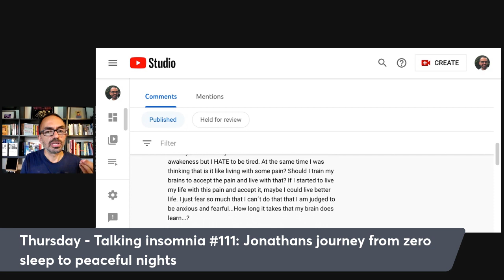How to LEAVE the FEAR/FATIGUE/INSOMNIA loop (Weekly roundup 9.1.22)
In this edition of the weekly roundup we look at a common scenario: Emilia has realized that her biggest fear is not being awake, but how she will feel tomorrow IF she remains awake.

Would you like to work with a sleep coach? Awesome! Here are some great options:

Health and sleep- if you’ve worried about health consequences of not sleeping.

Best!